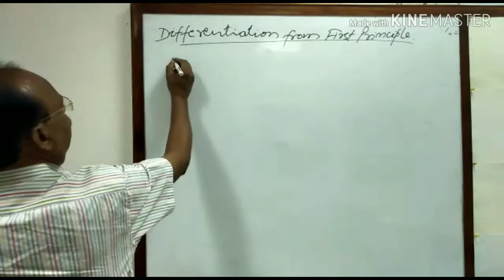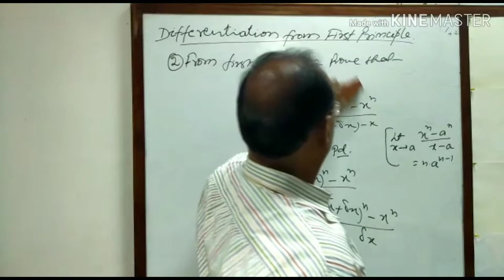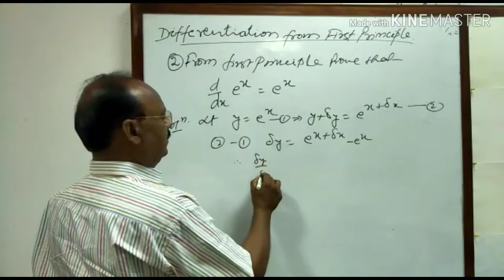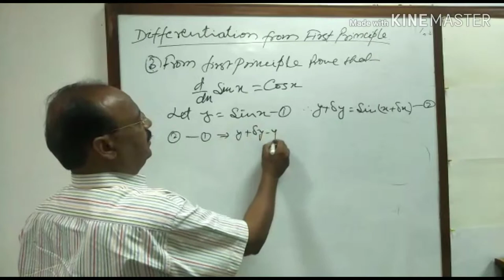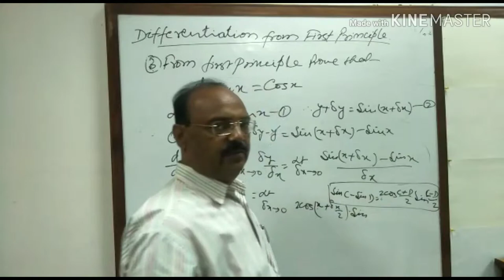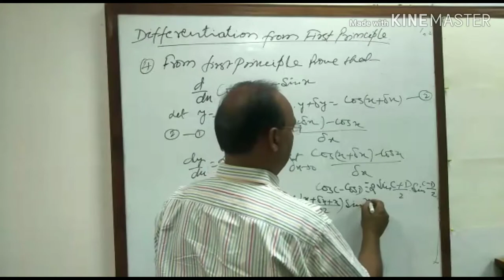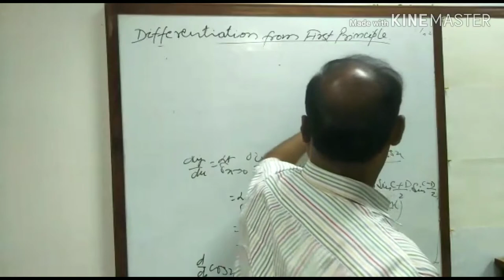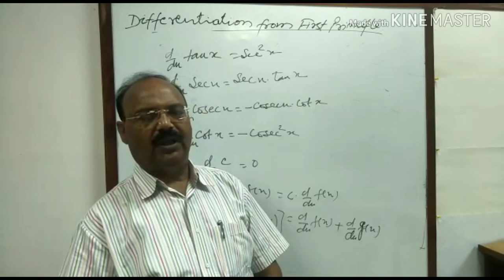Differentiation | Part -3 | Differentiation from First Principle | Hi-Q Learning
In this video, I will be teaching differentiation from first principle.